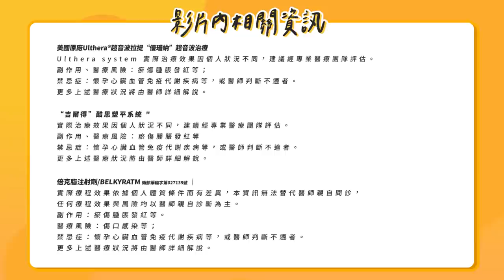雙下巴怎麼減都減不了？！冷凍減脂初體驗！【天菜美麗日記】FT.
想不到吧~
我們姊姊麻希剷除雙下巴的影片
竟然會在我的頻道裡XDD